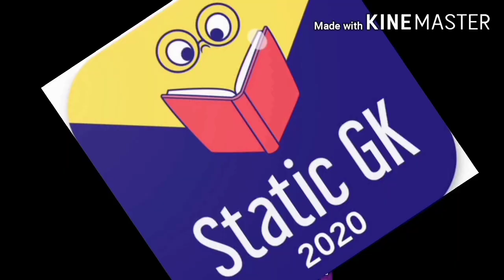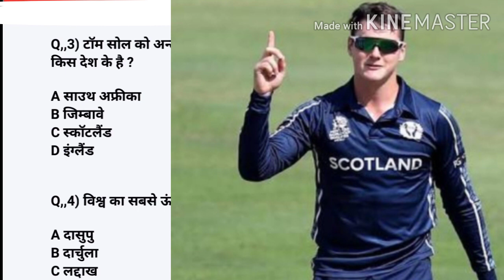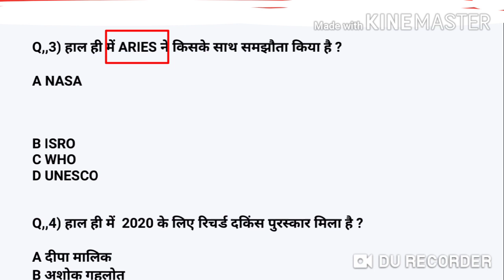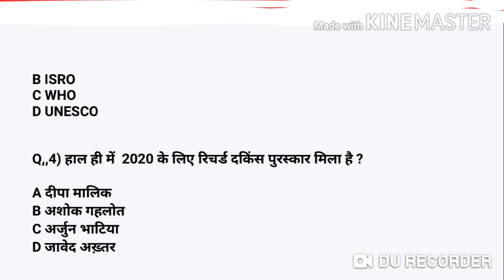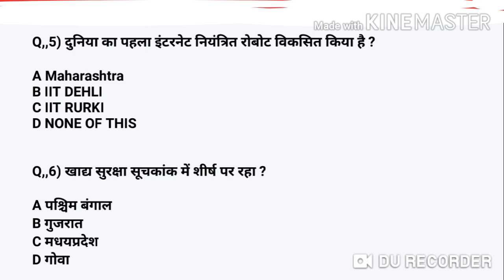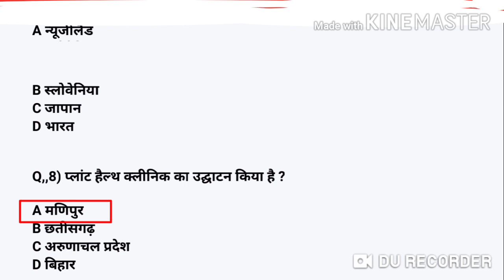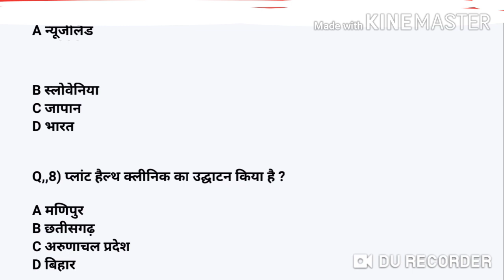Daily Static Gk And Current Affairs ./ 10 JUNE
This video is about daily static gk and current affairs for all compititive exam of modern india ...